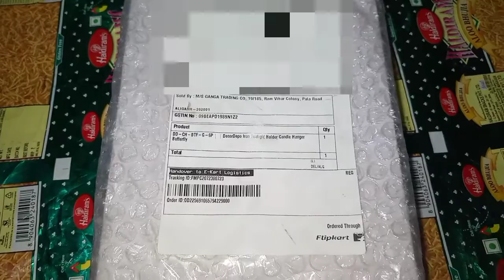happy independence day 🇮🇳🇮🇳 Flipkart shopping 🥰